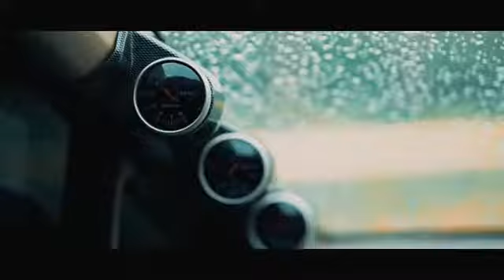Create dont hate......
Do follow @veltons auto planet for the best deals on accessories and auto model conversions.